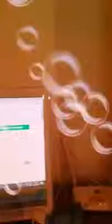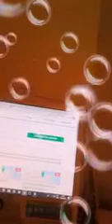PROFECIA 2021 ASSOMBROSA: VIU ASTERÓIDES CAINDO NA TERRA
Foi muito forte.
Juízos iminentes estão acontecendo e virão outros maiores.
Deus está irado com a humanidade por conta dos pecados estarem se multiplicando rapidamente.
Jesus veio avisar quando esteve aqui na Terra.

Vou deixar uma oração de arrependimento, faça com seu pensamento em Deus e somente nele.
Oração de confissão: Eu confesso que Jesus Cristo é o meu Rei, o meu Senhor, o meu Pastor, o meu Salvador, o Deus a quem eu sirvo e não sirvo a nenhum outro. Eu quebro aqui todas as alianças espirituais que foram celebradas nas trevas. Eu faço uma nova aliança, eu faço uma superior aliança no Sangue do Cordeiro, Jesus de Nazaré. Eu confesso as minhas iniquidades, os pecados e as transgressões que cometi. Eu hoje eu convido o Senhor Jesus e o Espírito Santo de Deus para habitarem na minha vida. Eu Declaro no mundo espíritual que a partir de agora Jesus Cristo de Nazaré é meu Salvador e Senhor.
Me liberta, me salva, me cura em nome de Jesus, amém.

Oro por todos os inscritos no Canal

Deus te abençoe por assistir